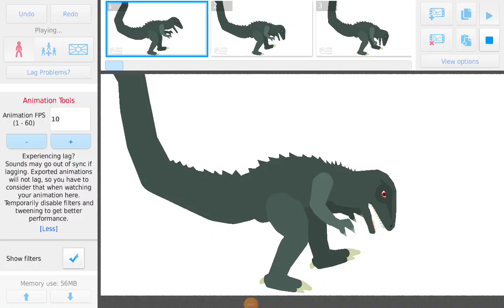dig test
epic dig